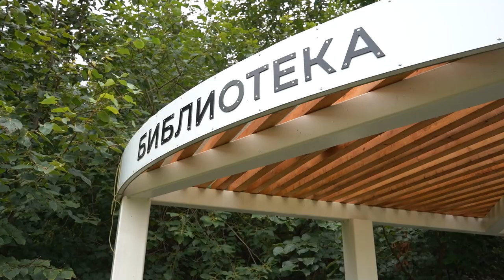ЛетовПодмосковье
Жители Подмосковья проведут субботнюю «Ночь в парке». Организаторы приготовили для посетителей дискотеки, кинопоказы, мастер-классы, концерты, световые шоу и другие активности. Чем еще заняться на выходных – узнала Лада Дудко.